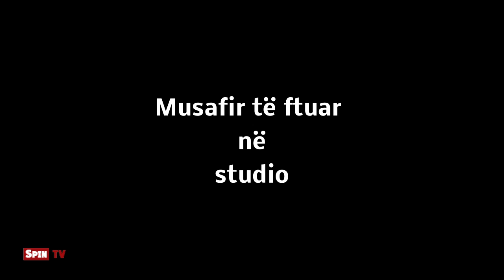Musafiri ne prog nate ne Rzsh Valon Avdija & Arbër Zaskoku